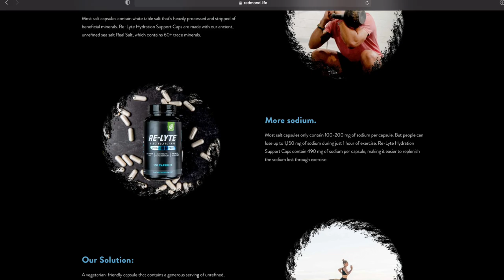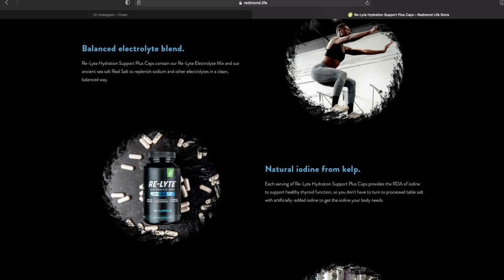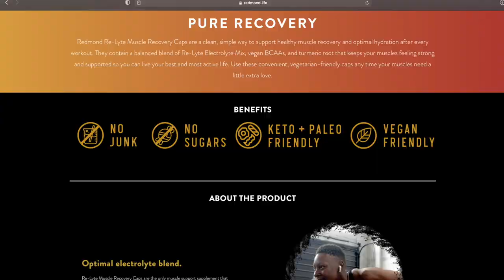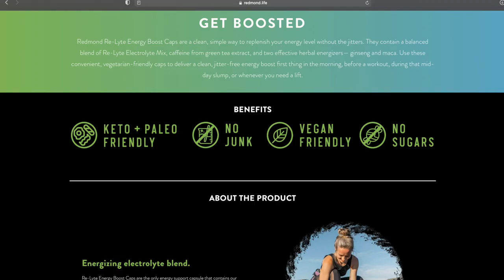Redmond Relyte Capsules| Energy, Hydration, Muscle Recovery and more | Good electrolytes on keto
2krazyketos is a participant in the Amazon Services LLC Associates Program, an affiliate advertising program designed to provide a means for sites to earn advertising fees by advertising and linking to amazon.com.